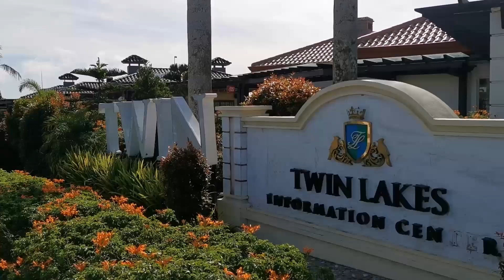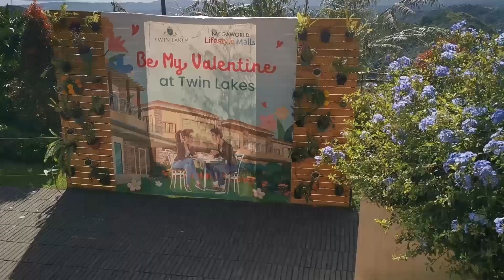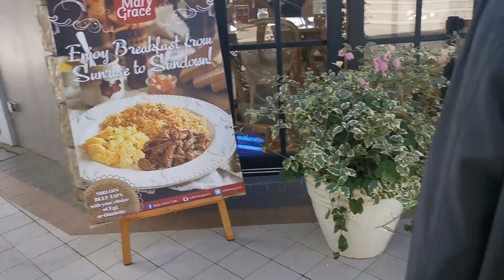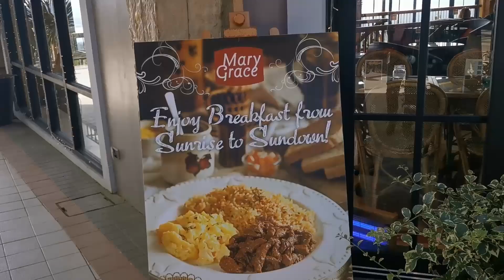Twin Lakes at Laurel Batangas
This video is about our trip to Twin Lakes at Laurel Batangas

I do Food reviews, tutorials and travel reviews. We thank you! Remember that God Loves You!